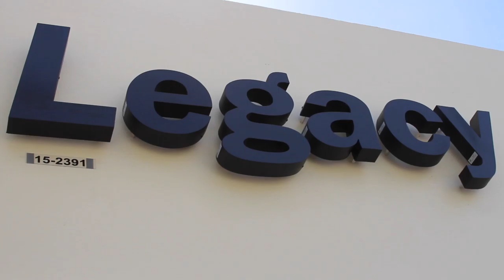Legacy Estate & Home Furnishings Consignment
Open 7 Days - Mon-Sat 10:00-6:00, Sun Noon-5:00

Legacy Estate & Home Furnishings - A beautiful furniture consignment showroom in Boca Raton. We specialize in selling used and pre-owned furniture and decor. We accept consignments of your gently used items. Not your ordinary resale shop - we can also plan and conduct your Estate Sale. Our 10,000 square foot showroom is open to the public 7-days a week where we showcase fine brands such as Baker, Bernhardt, Century, Henredon, Lexington, Lalique, Tiffany, Waterford and many more.